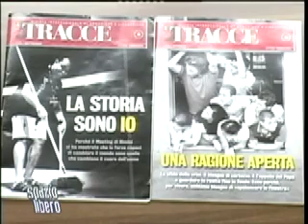"SPAZIO LIBERO" 18 0TT 2011